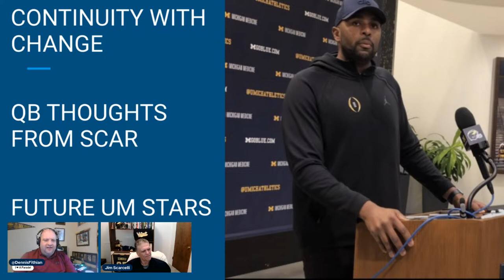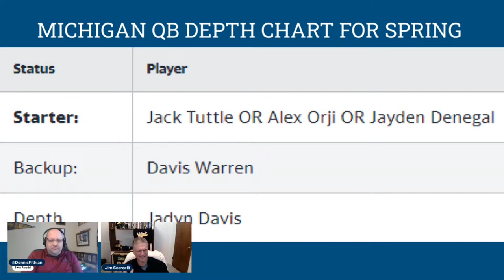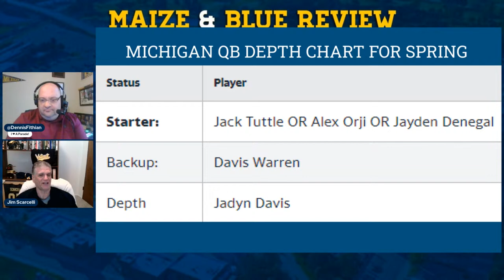Good Afternoon, Michigan Football; Scar on continuity with change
Former Wolverine JIm Scarcelli joins the show to discuss the latest in Michigan football. Sherrone Moore looks like he has his staff in place and who does Scar ID as a future star for the Maize & Blue?
Breakdown

Open 00:00-2:48

Um staff 2:49-15:52

QB race 15:53-27:12

​Feedback 27:13-47:30

Future stars 47:31-59:43